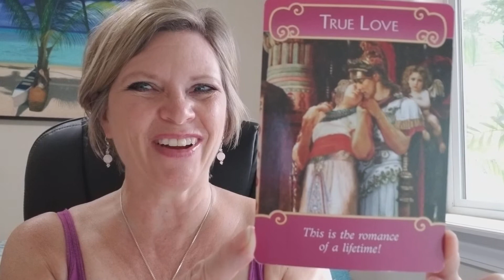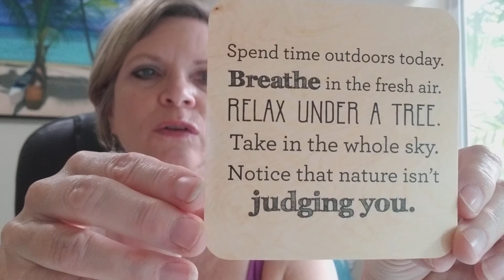Daily Angel Insight TUESDAY 💜 True love